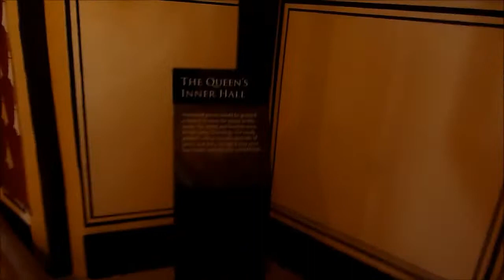Queen's Inner Room at Stirling Castle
我走進這間房間時第一個感想竟然是...獨角獸鋼彈(Gundam Unicorn)!